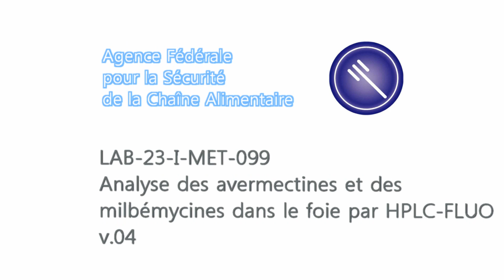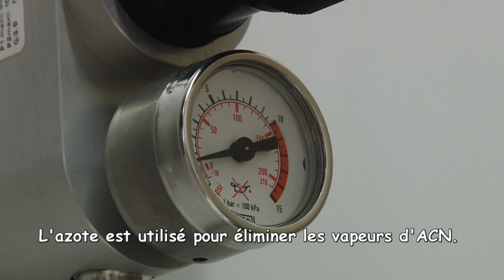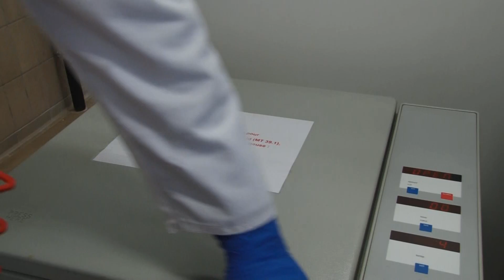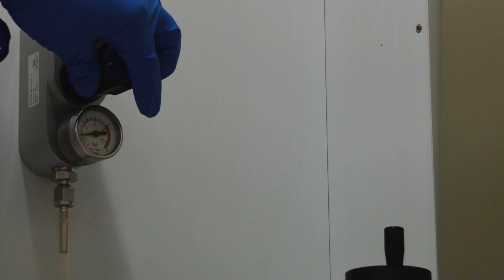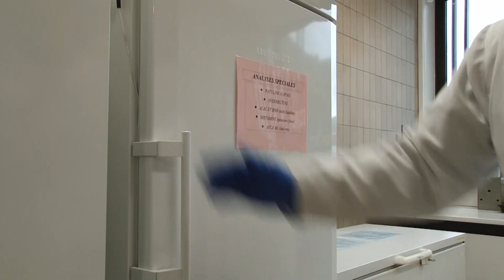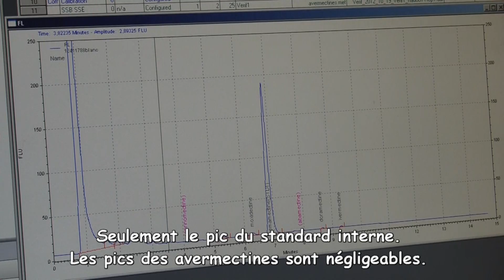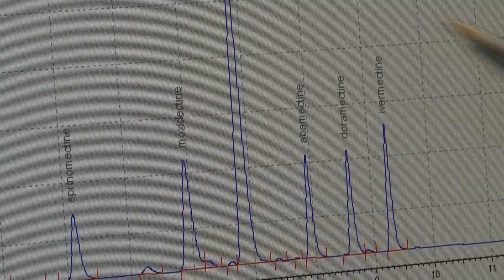I-MET-LFSAL-099 v04 FR